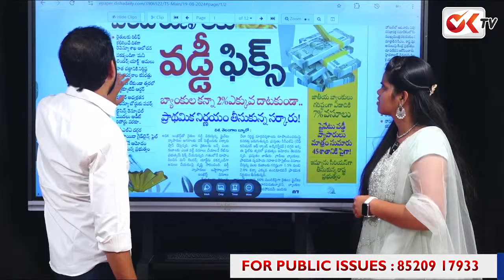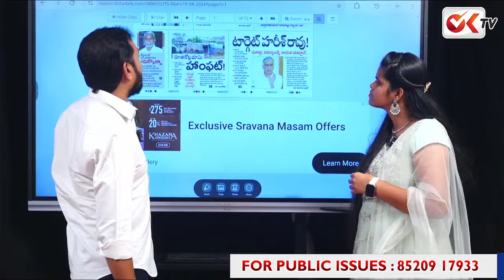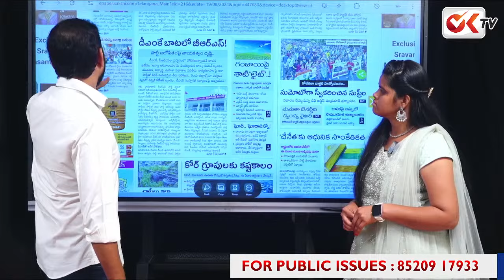ఈ ఫేస్ బుక్ లింక్ క్లిక్ చేస్తే ..? బీసీలకు బిగ్ షాక్ ..! |Facebook |Cyber Link Scams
ఈ ఫేస్ బుక్ లింక్ క్లిక్ చేస్తే ..? బీసీలకు బిగ్ షాక్ ..! | Cyber Link Scams |@oktv
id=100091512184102